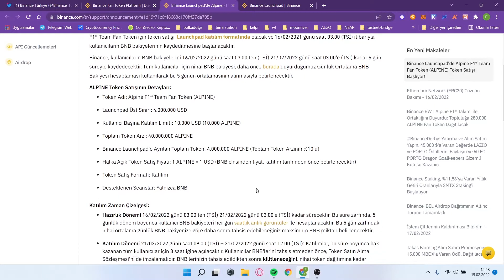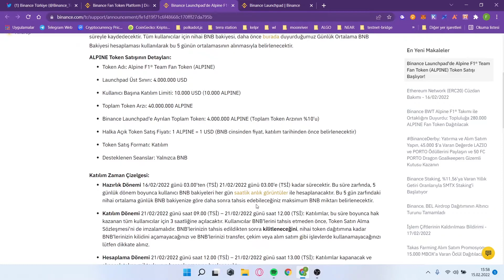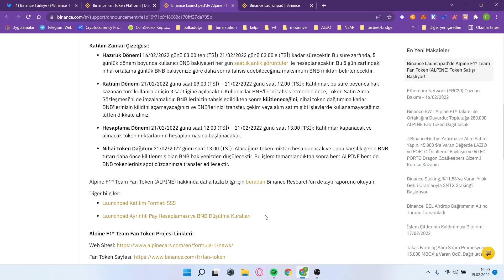Binance Launchpad Alpine F1 Team Fan Token Ön Satış Katılım ! Binance Fan Token Nasıl Alınır ?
Binance Alpine Token Launchpad etkinliğini detaylarını ve katılım koşullarını anlattığımız videomuz yayında. Fırat arkadaşımızın hazırladığı bu videoda Binance Fan Token platformunun yeni tokeni Alpine F1 Team Token ön satışı hakkında tüm bilgiler bulunuyor.

📌 Binance Bu Haftaya Özel %20 Ömür Boyu Komisyon İndirimli Hesap Aç